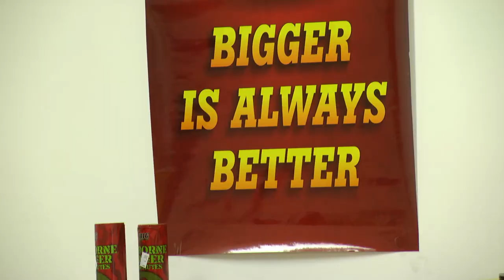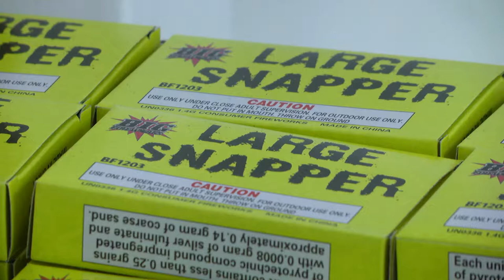Safety tips for handling fireworks